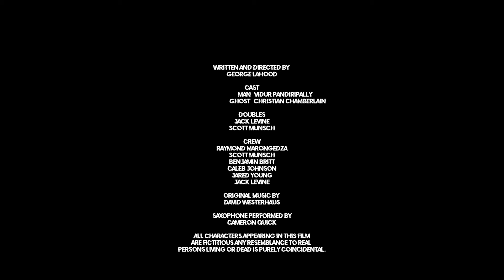Apparition - Short Film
Premiered at the Kansas City FilmFest International